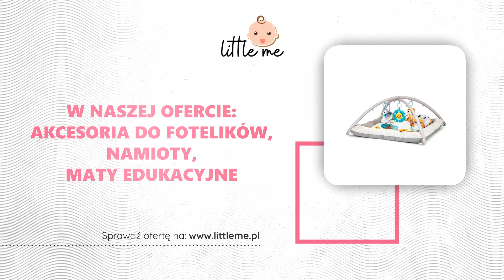Wózki bliźniacze Tarnowskie Góry Little Me Samantha Szmit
Sklepdziecięcy, Little Me, który prowadzimy, dostarcza Państwu szeroki wybór artykułów dla dzieci. Oferujemy produkty wielu znanych i docenianych marek dziecięcych.

W ofercie mamy wózki dziecięce, gondole do wózków,
akcesoria dla wózków, a także foteliki samochodowe i akcesoria do fotelików samochodowych. Ponadto proponujemy krzesełka do karmienia, chodziki oraz huśtawki.

Ponadto niedługo zaczniemy sprzedawać  nowe, ekologiczne zabawki dla najmłodszych.

Wszystkie produkty, które oferujemy, posiadają certyfikaty bezpieczeństwa.

Nasz sklep internetowy realizuje zamówienia naprawdę szybko. Zapewniamy atrakcyjne ceny.

Zapraszamy!